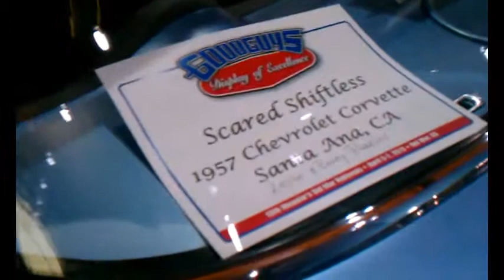"Cool Corvette" Good-Guys Del Mar Nationals Winner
Surf City Dano..."Locally World Famous" travels to Del Mar, Ca. for "The Good-Guys" Del Mar Nationals and reports on a Scared Shiftless prepared 57 Corvette a show winner. Check it out!